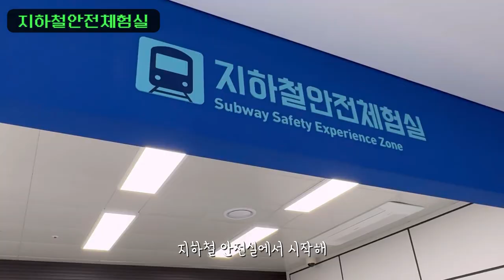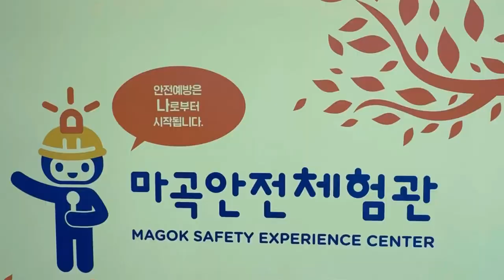안전 배움터! 마곡안전체험관으로 오세요~ [강서영상크리에이터]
- 내가 만드는 우리 동네 이야기 - 2024년 제4기 강서영상크리에이터 노래하는 새로미님이 제작한 영상입니다.

마곡안전체험관
※ 주소: 서울특별시 강서구 마곡중앙로 13 (마곡역 6번 출구 도보 8분)